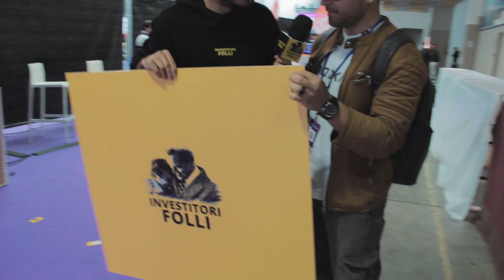Domande scomode ai Crypto Influencer | INTERVISTE IMBRUTTITE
Salve a tutti carissimi investitori 💛
Questa volta abbiamo sfruttato il nostro personalissimo stand al Web 3 Digital Summit di Verona per fare delle ignorantissime interviste imbruttite ai crypto influencer (alcuni molto degen).
Si ringraziano:
Chiara Valentini di OfficinaDefi
Marco Costanza @marcocostanza_
Elaja Disobey @ElajaDBY
Matteo di @coinstudyresearch
Giorgio di @0xconfidential
Simone Manco di @cryptobears6410
e ovviamente 0xBalder di 0xBusinnes

*MIGLIORI BROKER*
TRADE REPUBLIC (FINO A 200€ GRATIS)

Le prossime domande scomode voglio farle a Roma a thecryptogateway, crypto ita e Federico Ronzoni

00:00 Introduzione
00:43 Officina DeFi
00:52 0xBusinnes
01:00 0xconfidential defi italia
01:10 Elaja Disobey
01:21 Coinstudy
01:30 Cryptobears
01:33 Marco Costanza
01:37 Hai più soldi in crypto o nel tuo conto in banca?
02:47 Hai mai fatto acquisti in crypto?
03:16 La cosa più strana mai acquistata in crypto?
04:52 Qual è il più grande errore finanziario che hai fatto?
06:27 Se dovessi inventare una crypto, che nome le daresti e quale sarebbe il suo scopo?
09:05 La reazione più strana di amici o parenti quando hai detto che investivi in crypto?
12:32 Che consigli finanziari daresti al te del passato?
15:34 Conclusione del Web 3 Digital Summit